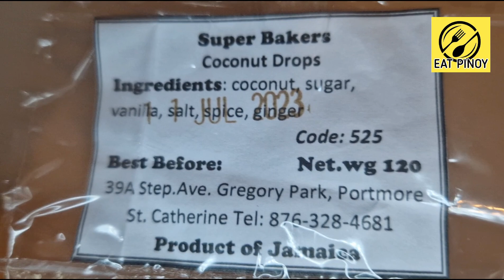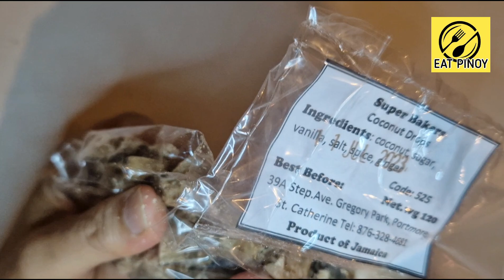Trying JAMAICAN COCONUT DROPS - Traditional Caribbean Sweet Treats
Coconut drops are traditional Jamaican treats made by boiling tiny pieces of coconut in a combination of brown sugar and spices such as vanilla, salt.